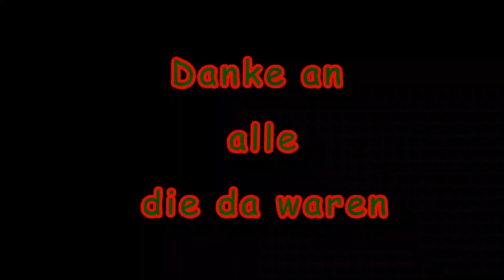Kleine Wanderung im GreenWood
Eine kleine Scalewanderung im Greenwood in München.